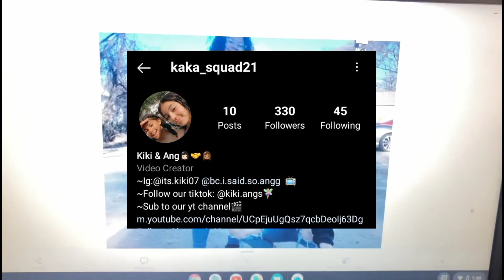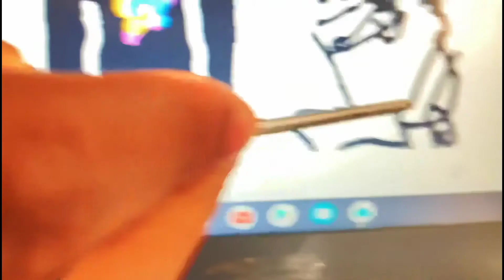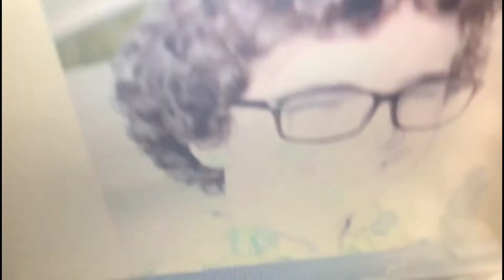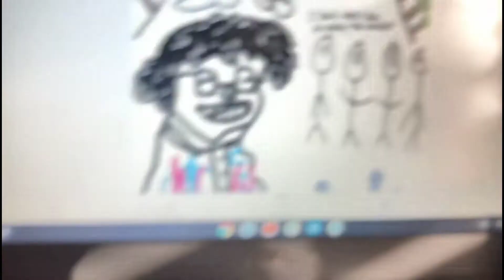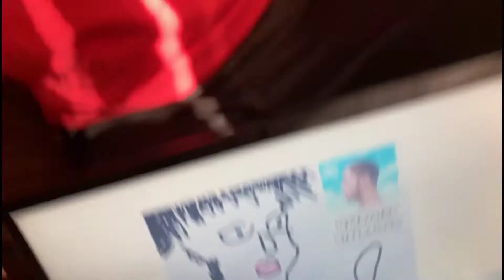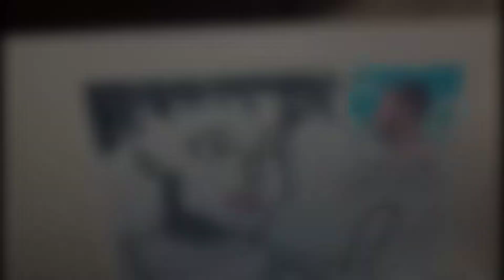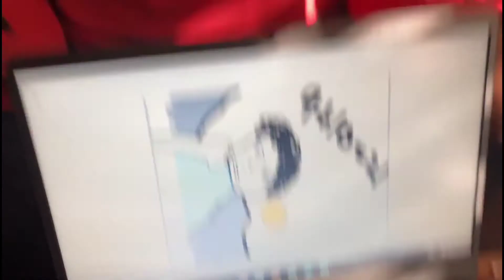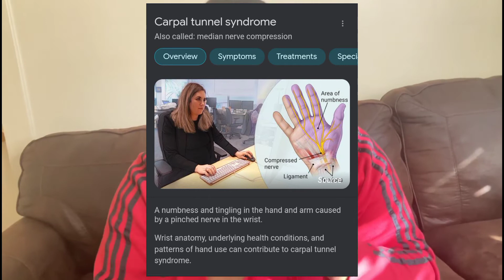Drawing My Subscribers Instagram Photos